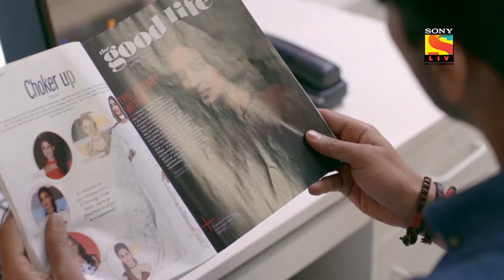Moodu Sthambalata - మూడు స్థంభాలాట - Ep 2 - Full Episode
Ep 2: Arjun Goes For The Interview
Arjun enters Maya’s office for a job interview. He impresses Maya with his confidence and charm. On the other hand, Saanjh tells her family that she is eagerly waiting to meet Arjun. Maya offers Arjun, a job in her company. Later, Arjun’s family congratulate him for getting a new job.

About Moodu Sthambalata:
Moodu Sthambalata chronicles the lives of Maya (Jennifer), Arjun (Kushal), and Saanjh (Aneri) and how their paths cross as one of them decides to rewrite their destinies. A young business tycoon, Maya has always steered clear from relationships and is extremely guarded about her life. However, things change when she meets Arjun, a carefree and happy-go-lucky aspiring photographer. Maya falls head over heels in love with him. On the other hand, Arjun’s childhood best friend, Saanjh, a beautiful, loving, and righteous girl, only wishes for his happiness and is the guiding light of his life. She secretly loves Arjun but has never confessed her feelings to him. What happens when Maya's love becomes so Beyhadh that it crosses all boundaries of rationality, remains to be seen